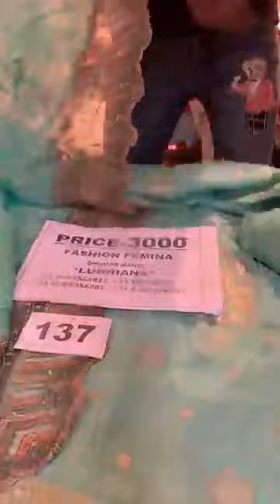1500/- 2000/- 3000/- 4500/- 6500/- || fashion famina Ludhiana || Big discount offer